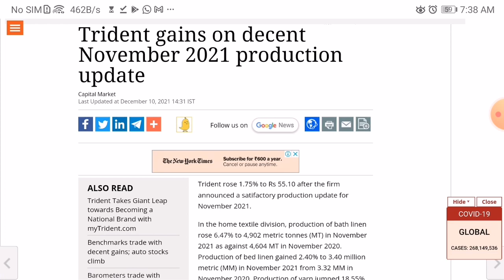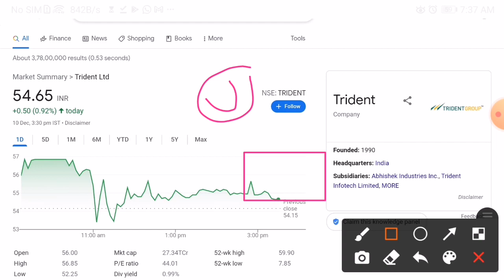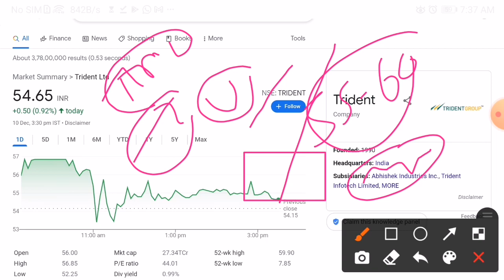TRIDENT SHARE UPPER CIRCUIT TRIDENT SHARE LATEST NEWS | TRIDENT SHARE PRICE TRIDENT SHARE TARGETS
TRIDENT SHARE PRICE | TRIDENT SHARE LATEST NEWS | TRIDENT SHARE TARGETS
TRIDENT SHARE LATEST NEWS | TRIDENT SHARE PRICE | TRIDENT SHARE LATEST NEWS | TRIDENT SHARE TARGETS